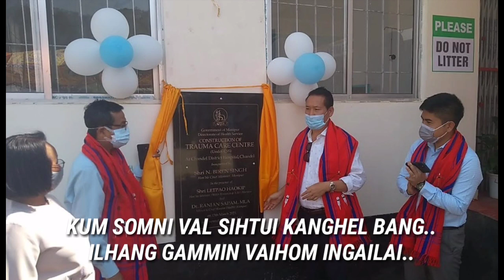LETPAO HAOKIP MLA, 42-Tengnoupal (ST) A/C *Pu Letpao Lachoina* Wycliff Lunneo Kipgen (Lyrics Video)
Welcome to Daniel Kipgen YouTube Channel

PU LETPAO HAOKIPH
MLA, 42-Tengnoupal (ST) A/C

*PU LETPAO LACHOINA*
Wycliff Lunneo Kipgen

Music & Recording     :  L. Studio

VERSE 1:
KUM SOMNI VAL SIHTUI KANGHEL BANG..
ILHANG GAMMIN VAIHOM INGAILAI..
ICHUNG MANGPAN SELUNG AHIN HEITAI .
ATHONG LHUNG'E MITIN KIPANA..

CHORUS:
ATHONG'E NOPTOL KHONGGIN JALAI'A..
GALJOU LANGEI CHOIJIN KA LAM'UI..
PU LETPAO HAOKIP TI IN
NAMIN PAHBANG KICHOIHEN!
NAPUIJING ICHUNG MANGPA LOUPI CHANGHEN!

VERSE 2:
THIHPI THOSOM PAL GAL KAI NAHI.
VANGKHO TAMPI SELUNGLAI KOIPA!
KHENTUM NEILOU VAIHOM NALUNGPINA,
NAM DIA SONPI MONPI UM NAHI

VERSE 3:
LENGSANG MU BANG KI LEP DEL DEL'O..
JOU TUINU BANG CHIM'IN DANGNOU NA'N.
NAMITE PATSUM BANG HIN JEL KHOM'IN..
VACHA TAMPI LONLHOMSAH JING'IN..